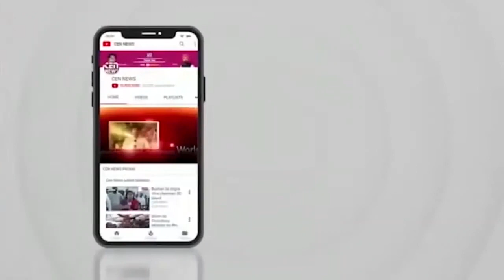पूर्व में रहे कुख्यात डकैत मलखान सिंह परिहार के घर में चोरों ने डाला डाका